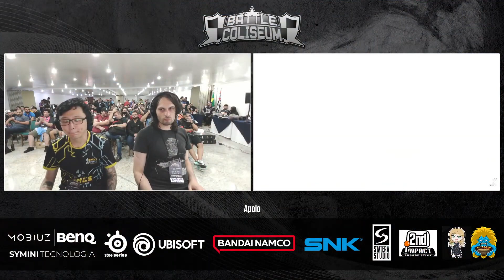// KOFXV //🇦🇷Kaiser666🇦🇷 VS 🇧🇷Gamecare KMT/FKang🇧🇷 FT3 Losers Finals - Battle Coliseum 2022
vamooo lo pibe aguante a full